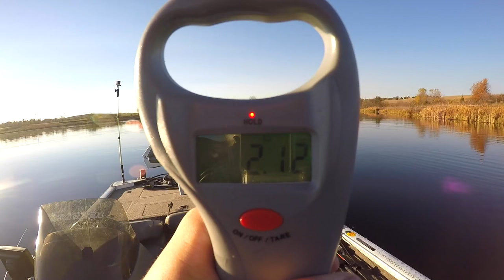IT ACTUALLY WORKED!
So I tried a new bass fishing tactic while fishing a local Nebraska lake. I pretty much just winged this whole video but surprisingly I ended up catching some solid largemouth.

ad

►GEAR◄

Wobblehead Setup
Jig Head
Line: 15lb
Reel: 7.5:1

Jerkbait Setup
Reel: 6.8:1

▪️Scale Used: ReelSonar Scale ad

▪️Filming Gear:
1080p 60fps

►CONDITIONS◄

▪️Sunny

▪️Water Clarity: clear

▪️Wind: 0-5mph

▪️Air Temperature: 40-45

▪️Water Depth: 10-20ft

▪️ Location: near Omaha, NE

► PERISCOPE: @FishinWithFlair